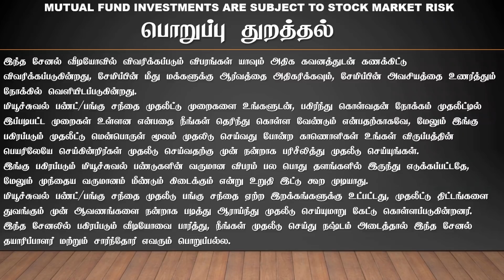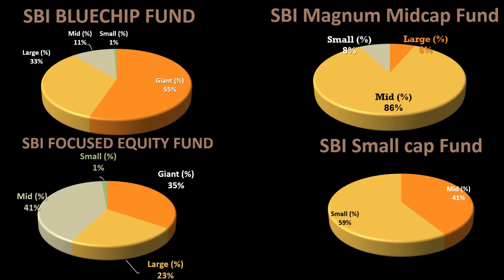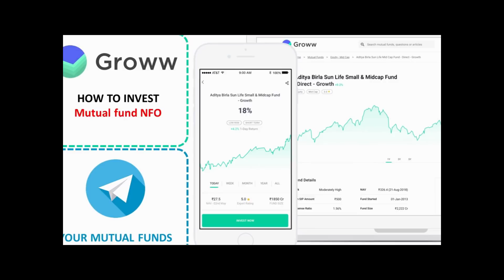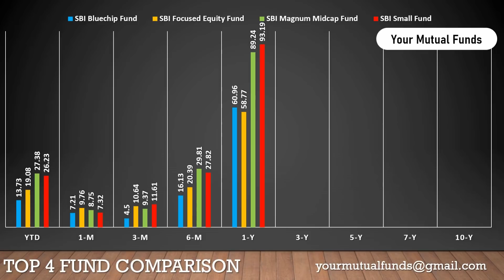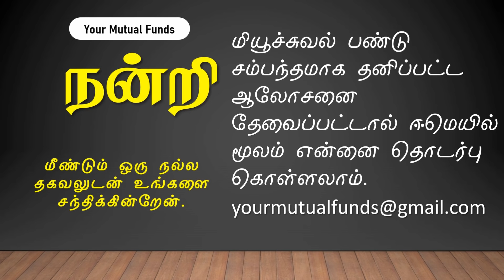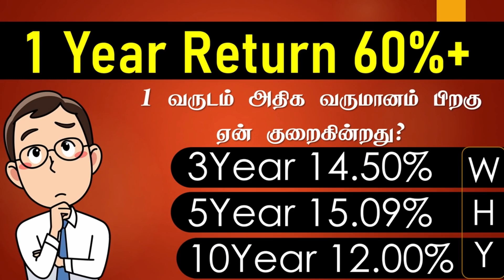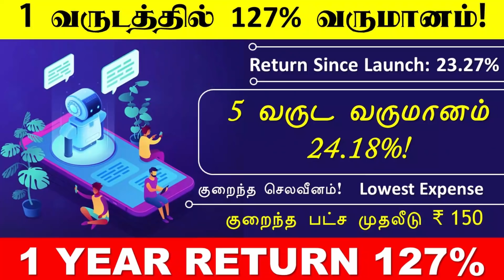SBI அதிக லாபம் தரும் திட்டம் எது ஒரே ஸ்க்ரீனில் கம்பேர் செய்துள்ளேன் SBI Top Funds Mutual Fund Tamil